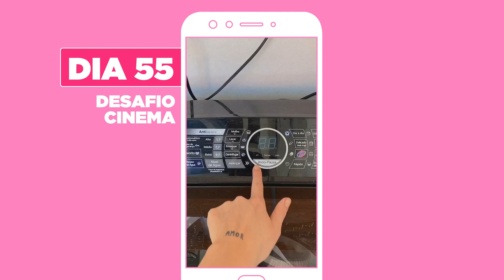Desafio 20 - Cinema - MARIANA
Será que esse cinema em casa vai acabar na lavanderia? Esse desafio Vanish vai mostrar. Dê o play, acompanhe essa aventura hollywoodiana que a Mariana viveu com a irmã.
Durante 60 dias, as gêmeas Marina e Mariana vão usar apenas 4 looks e participar de vários desafios e atividades que envolvem manchas, suor e tinta. A Marina vai lavar suas peças apenas com sabão, enquanto a Mariana vai usar sabão + Vanish Multi Power. Qual delas vai conseguir deixar as roupas como novas por mais tempo, hein?